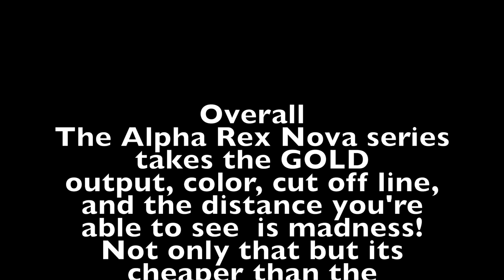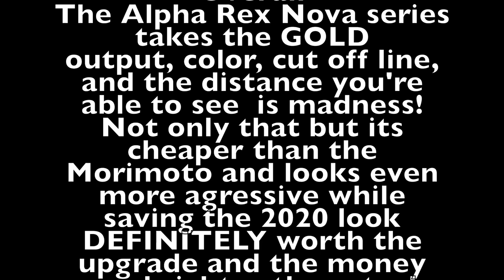Morimoto XB vs Alpha Rex nova for RAM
Check out JW Montoya's page for our full video Comparing the light outputs to help you make your decision
on new headlights
link to lights on my truck
also follow ALPHAREXUSA on instagram and help them get to 25000 subs and get entered for the giveaway link In there post on the page they are giving away 2 sets of lights 1 Pro series and one Nova series, both killer lights go check them out !